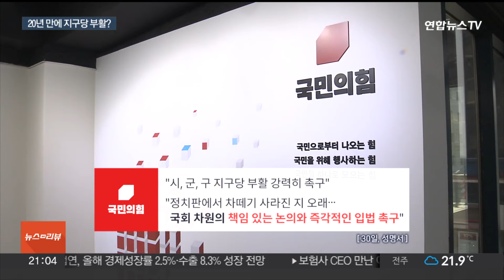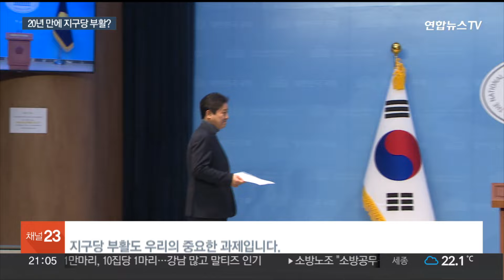20년 만에 지구당 부활하나…여야 공히 찬성론 봇물 / 연합뉴스TV (YonhapnewsTV)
20년 만에 지구당 부활하나…여야 공히 찬성론 봇물
[뉴스리뷰]

[앵커]

정치권에서 지구당 부활 주장에 봇물이 터졌습니다.

20년 전 불법 대선자금 사건으로 폐지됐는데요.

여야 공히 지구당 부활론을 내세우는 가운데 22대 국회 첫날부터 관련 법안 발의도 이뤄졌습니다.

신현정 기자입니다.

[기자]

지구당은 과거 중앙당 하부에 국회의원 선거구마다 설치된 조직이었습니다.

지역 민심을 전달하는 창구로 활용됐지만, '돈 먹는 하마', 불법 정치자금 유통 등 부패의 온상이란 비판도 컸습니다.

결국 2002년 대선 때 불법 자금이 전달된 이른바 '차떼기 사건'을 계기로 정치개혁 차원에서 2004년 폐지됐습니다.

최근 정치권에선 여당을 중심으로 이 지구당이 부활해야 한다는 주장이 강하게 나옵니다.

국민의힘 원외 당협위원장들은 20년 전과 달리 "정치판에서 차떼기가 사라진 지 오래"라며 지구당을 부활시키기 위한 즉각적인 입법을 촉구했습니다.

당권 주자로 거론되는 인물들도 지구당 부활론에 힘을 실었습니다.

[나경원 / 국민의힘 의원 (CBS라디오 '김현정의 뉴스쇼')] "당연히 해야 된다고 생각하는데요. 원외위원장으로 활동을 해보니까요. 정치자금 모금 문제입니다. 원내 의원들은 정치자금을 모금할 수 있고 우리는 못 해요."

한동훈 전 비대위원장도 "정치신인과 청년들이 현장에서 공정한 경쟁을 할 수 있도록 지구당을 부활하는 것이 정치개혁"이라고 밝혔습니다.

윤상현 의원은 "수도권 같은 험지에서 정당 기반을 강화하려면 인프라가 필요하다"며 '지역정치 활성화법'을 발의했습니다.

더불어민주당도 긍정적인 반응입니다.

[이재명 / 더불어민주당 대표 (지난 23일)] "지구당 부활도 우리의 중요한 과제입니다."

김영배 의원은 지구당과 지구당 후원회 설치를 골자로 한 '참여정치 활성화법 '을 발의했습니다.

지방의회 의원도 후원회 설치가 가능해진 만큼, 형평성 차원에서 원외 지역위원회도 후원회를 설치할 수 있어야 한다는 설명입니다.

하지만 홍준표 대구시장이 이를 "정치개혁에 반하는 것"이라고 비판하는 등 일각에선 우려의 목소리도 제기되고 있습니다.

[영상취재기자 신경섭·김성수·최성민·김상훈]